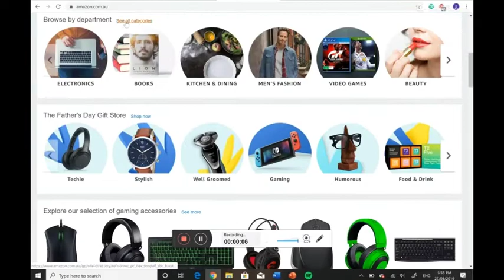When You Feel Temptation Try This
This is from a Moment in the Waking Up app by Sam Harris.
It's definitely easier said than done, but it does help remind me that there is an alternative to caving to your cravings.